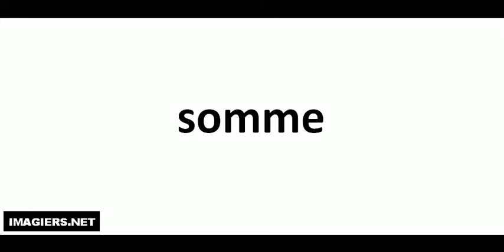Richtig Aussprechen # somme